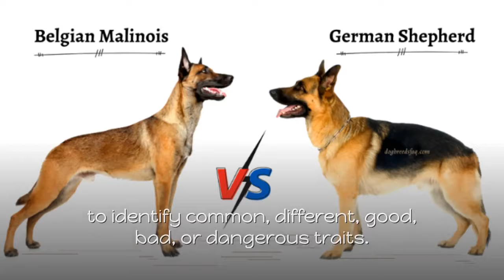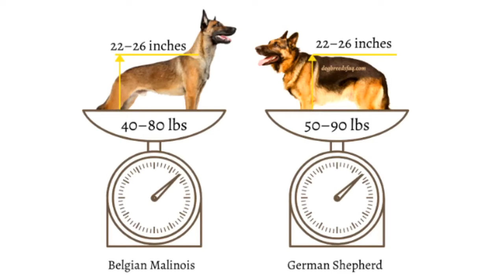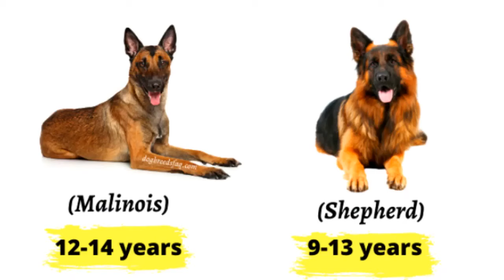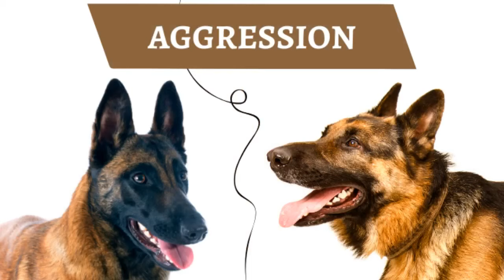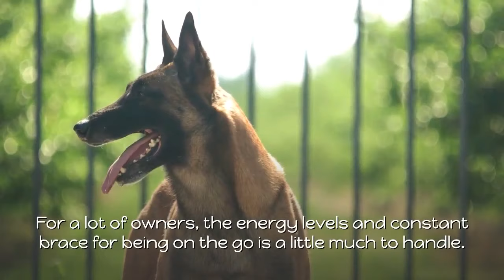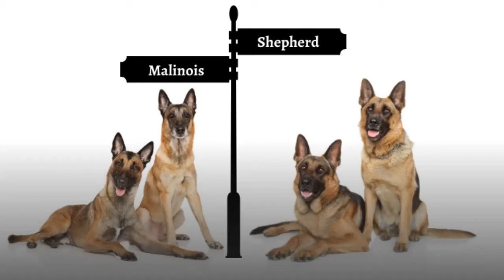Belgian Malinois vs German Shepherd: Which is Better?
This video is going to pit one breed against another, the Belgian Malinois vs. German Shepherd, to identify common, different, good, bad, or dangerous traits.

There are many things to unpack about both breeds, and all of the information in the video will assist you in determining whether or not either breed is right for you.

German Shepherds haven’t ranked the #2 most popular breed out there for nothing, though.

Despite it being less known, the Belgian Malinois is nipping at the heels of the German Shepherd. Often, they compete against each other (whether they know it or not) for jobs.

Is the Belgian Malinois better than a German Shepherd?